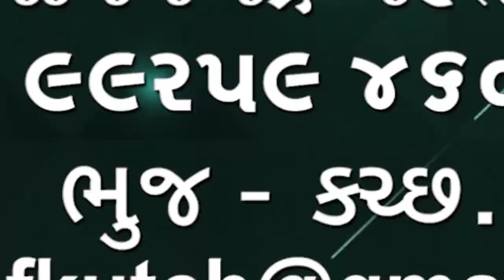ભચાઉ તાલુકાના જડસા ગામે કૌટુંબિક ભાઇઓ વચ્ચે તકરાર એક ઘાયલ થતા અમદાવાદ ખસેડાયો